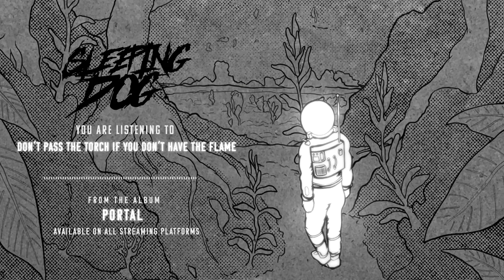Sleeping Dog - Don't Pass the Torch If You Don't Have the Flame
PORTAL OUT NOW!

Music and lyrics written, produced, and performed by Mathew Lim
Album Artwork by John Wardlaw

Lyrics :

What a sick way to get the itch out of your system
Making deals to feel the light pass through your system
This is what I have to do get myself out of the darkness
Cause you already know I worked too damn hard you know I want this

Everybody wants to sell you something
Everybody wants a piece of you
Everybody wants to come from nothing
And everybody wants to make it through

Don't pass the torch if you don't have the flame
(I live by your rejection, no truth in your acceptance)
They sell your soul they sell your name
(I walk in my direction they fall in your deception)

Where do I stand among the lies, deceit, and filth
Your selling everybody a dream and your making it a living hell
You want us to climb back up these walls, so you can watch us fall back down
We're all just running in circles around and around

I won't betray myself
Tear everything from the inside out
Kick a dog when it's down
I won't dismantle myself
Playing your games trying to find my way in
Trying to find my way back out